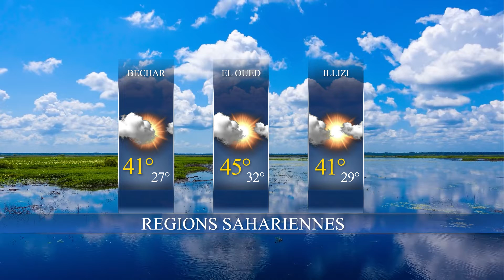La Météo du jour/ Mardi 07-06-2022